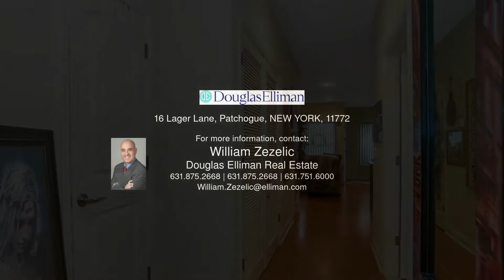16 Lager Lane, Patchogue, NY 11772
William Zezelic
Douglas Elliman Real Estate